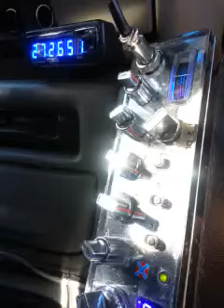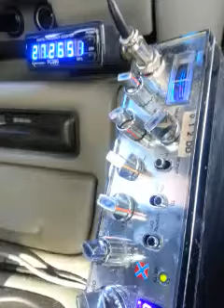Old Man big Horn